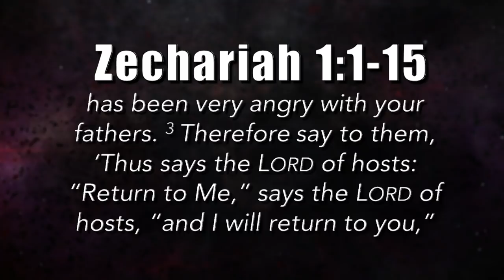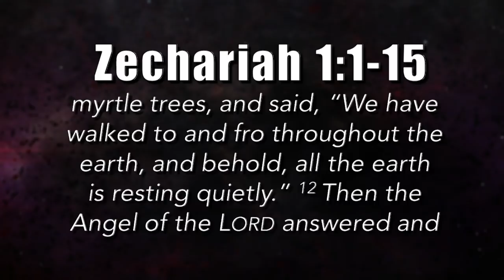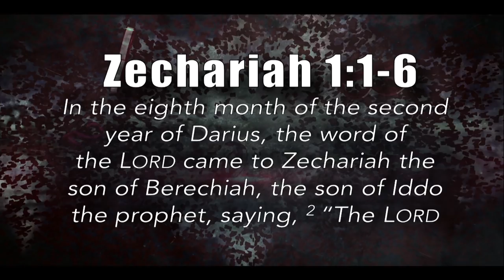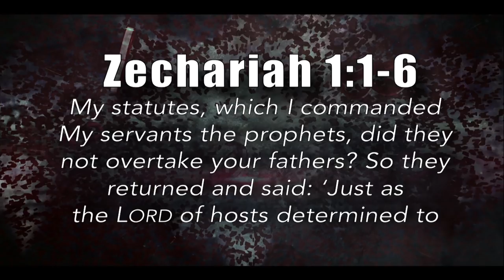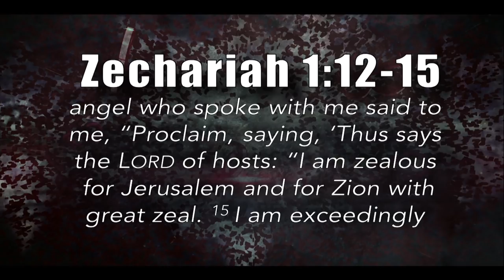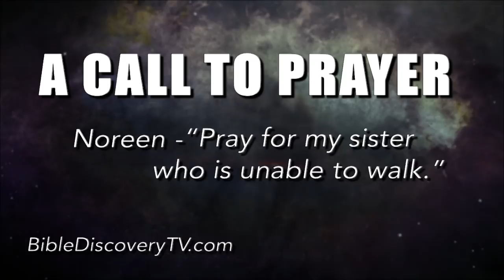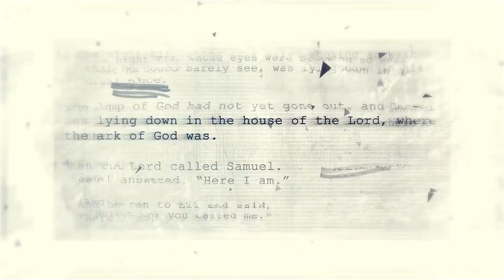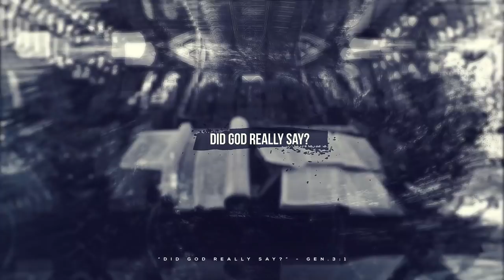Quick Study, Zechariah 1-4 | God Watches and Waits! - September 14, 2018